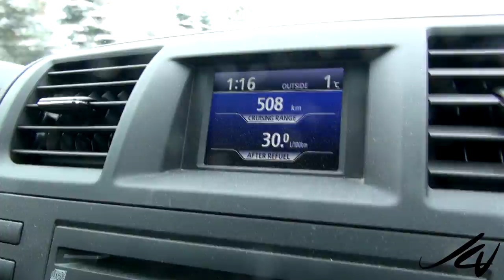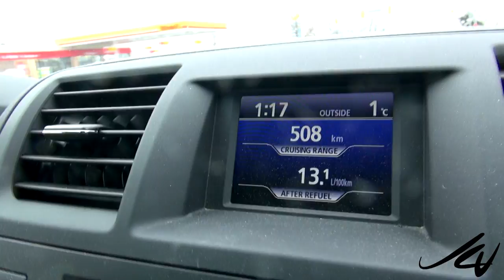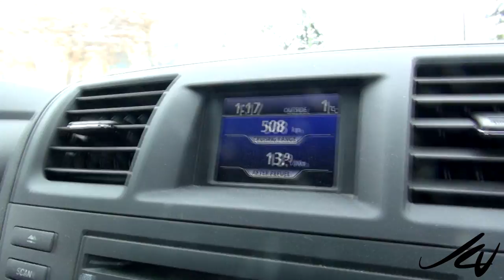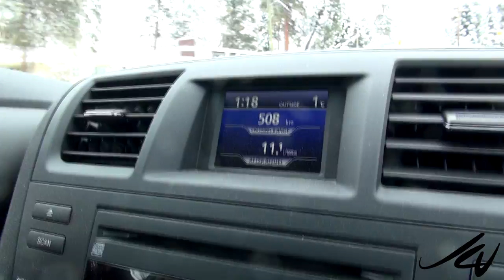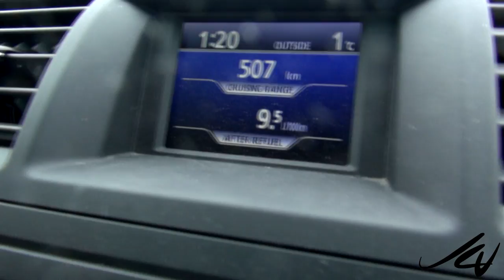Winter-blend gasoline MPG / liters per 100 kms - 2013 Toyota Highlander V6 - Youtube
Winter gasoline and mileage test.  CBC recently had a story about people in Calgary  being dissatisfied with their new cars fuel mileage in the winter. We have also been unhappy with our 2013 Toyota Highlander V6 4 wheel drive fuel economy, so we started checking out different service stations to see if where you fill up can make a difference.
Yes it can, at least that's what we found..

Check Google and many people experience this issue -
* My car gets better gas mileage in summer than in winter.
*9 reasons why your winter fuel economy bites!